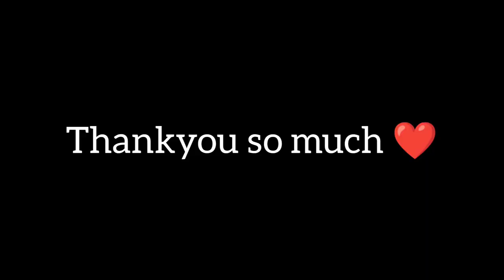My Mekhela chador Collection ❤️//Assamese traditional wear//assamesevlogs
Instragram id  rimjhim gohain
Facebook id Rimjhim Gohain
Follow me ❤️ and support me